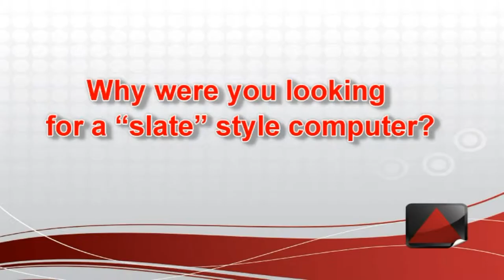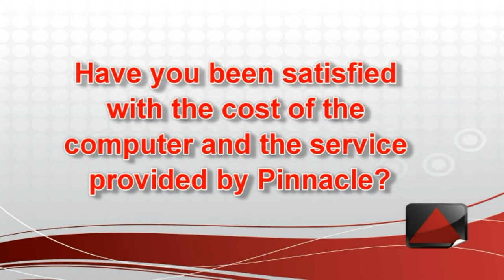Kevin Davis Interview-Short Version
An interview with one our satisfied Fujitsu Q550 customers.